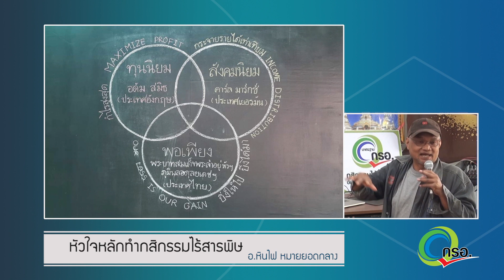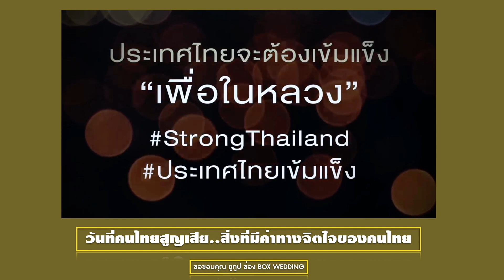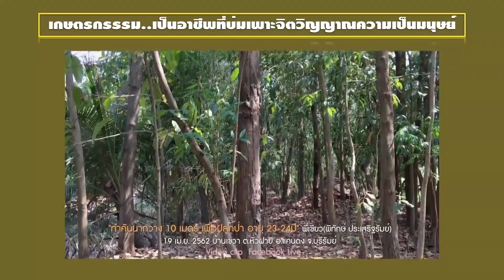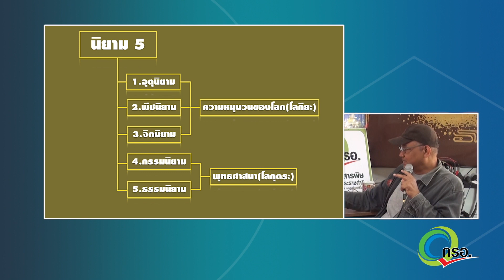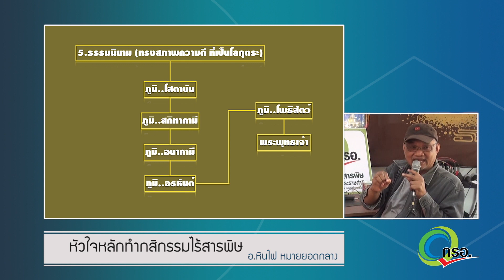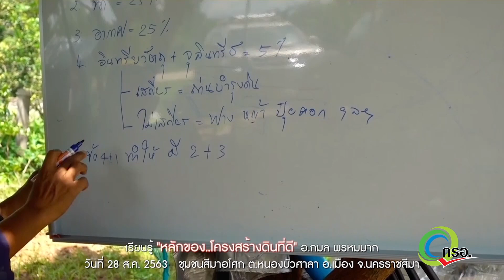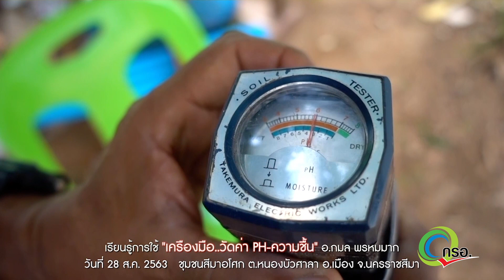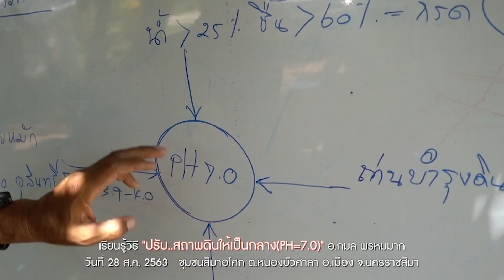บรรยาย.."หัวใจหลักทำกสิกรรมไร้สารพิษ"(V.Edit) หินไฟ หมายยอดกลาง//สามอาชึพฯ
บรรยาย.."หัวใจหลักทำกสิกรรมไร้สารพิษ"(V.Edit) หินไฟ หมายยอดกลาง พูดถึงแนวทางเศรษฐกิจพอเพียง ตามแนวทางในหลวง ร.๙ น่าจะเป็นแนวทางรอดของหลักเศรษฐศาสตร์ของโลกในอนาคต สิ่งที่เห็นได้ชัดจาการระบาดของ โควิด19 การพึ่งพาตัวเองเรื่องอาหาร ทรัพยากรณ์ สิ่งแวดล้อมที่ดี น่าจะเป็นทางรอดของมนุษย์ยุคนี้ โดยเฉพาะการทำกสิกรรมไร้สารพิษ ผลิตอาหารที่ปลอดภัย เรียนรู้หลักการทำกสิกรรมไร้สารพิษอย่างมีองค์ความรู้ ตามหลักของธรรมชาติ  ในงาน อบรม..ทำ-ธรรมกสิกรรมไร้สารพิษ    วันที่ 14 พ.ย. 2563 ศูนย์กสิกรรมไร้สารพิษวังน้ำเขียว อ.วังน้ำเขียว จ.นครราชสีมา
สนใจข้อมูล  Facebook : Hinfai Pok Maiyodklang

"สามอาชีพเพื่อมนุษยชาติ" 1.กสิกรรมไร้สารพิษ(สร้างอาหารที่ปลอดภัยไร้สารพิษ) 2.ปุ๋ยสะอาด(ผลิตปุ๋ยอินทรีย์ที่เป็นมิตรกับคนสัตว์สิ่งแวดล้อม) 3.ขยะวิทยา(จัดการขยะอย่างมีระบบ มีรายได้และลดโลกร้อน)